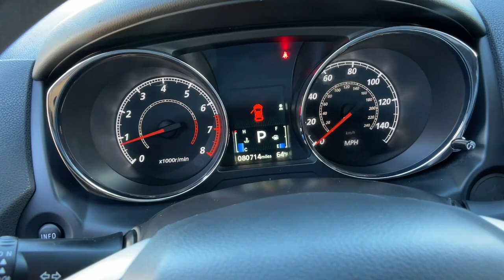2019 Mitsubishi Outlander_Sport Reno, Carson City, Northern Nevada, Roseville, Sparks, NV KU020859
White Used  2019 Mitsubishi Outlander_Sport available in Reno, Nevada at Lithia Volkswagen Reno. Servicing the Carson City, Northern Nevada, Roseville, Sparks, NV area.
2019 Mitsubishi Outlander_Sport ES 2.0 AWC CVT - Stock#: KU020859 - VIN#: JA4AR3AU5KU020859

PRICE DROP FROM $19995 PRICED TO MOVE $300 below Kelley Blue Book! ES 2.0 trim. CARFAX 1-Owner. Back-Up Camera iPod/MP3 Input Bluetooth Alloy Wheels 4x4. AND MORE! KEY FEATURES INCLUDE: 4x4 Back-Up Camera iPod/MP3 Input Bluetooth Aluminum Wheels. Rear Spoiler MP3 Player Privacy Glass Keyless Entry Steering Wheel Controls. EXPERTS ARE SAYING: Edmunds.com explains All controls are easy to access and clearly marked. The metal column-mounted paddle shifters are a nice touch most cars just have plastic. The gauges are clear and readable.. Great Gas Mileage: 29 MPG Hwy. AFFORDABILITY: Reduced from $19995. This Outlander Sport is priced $300 below Kelley Blue Book. OUR OFFERINGS: Lithia Volkswagen of Reno sells new and used cars trucks and SUVs near Sparks and Carson City Nevada. We offer easy financing options and best in market no haggle pricing for an easy and transparent purchase experience. Our sales team is open seven days a week to help you. Just off exit 65 on I-580 we are located at 1050 East Plumb Ln. #110 in Reno. All prices are plus tax license smog fees and added accessories. Plus any applicable finance charges. All vehicles subject to prior sale.